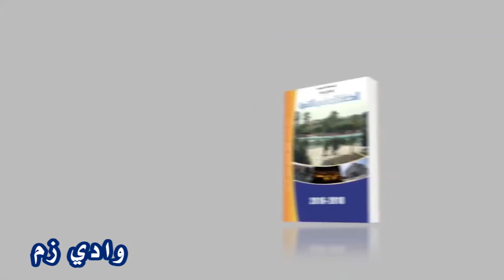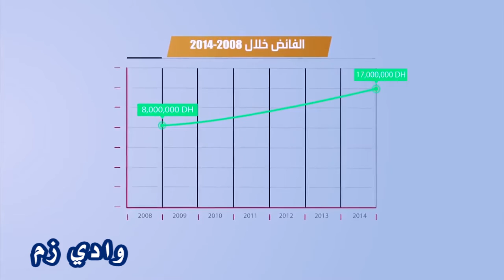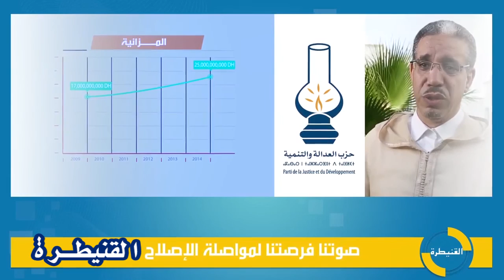2 تثمين الموارد البشرية وتطوير نظام التدبير